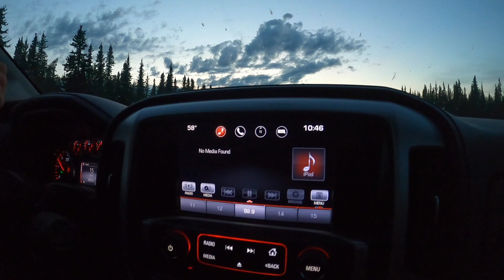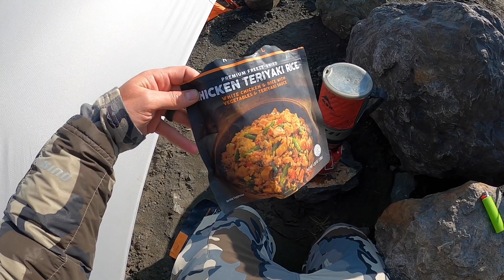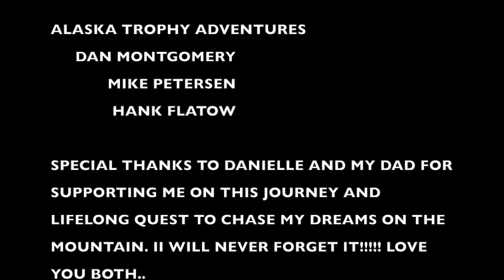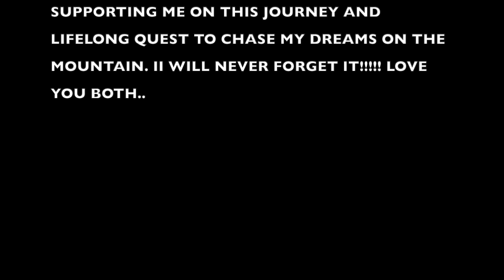Chugach 2021 Sheep Hunt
My First Sheep Hunt in the Alaska! Outfitted by the one and only Dan Montgomery of Alaska Trophy Adventures.